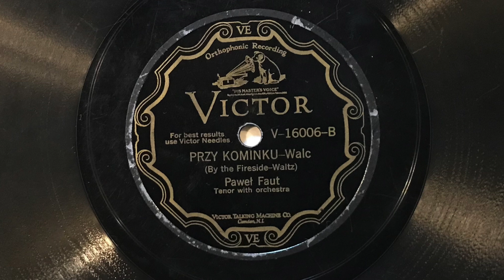Przy Kominku (By the Fireside) - Paweł Faut - 1928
"Przy Kominku" ("By the Fireside") sung by Paweł Faut; Victor V-16006-B, take 1 (10").  Electrically recorded in Chicago on 21 June 1928.

Played with a soft-tone steel needle on a gramophone with a homemade 80 Hz exponential horn, Victor Orthophonic soundbox, and HMV swan-neck tone-arm, currently in a prototype cabinet.